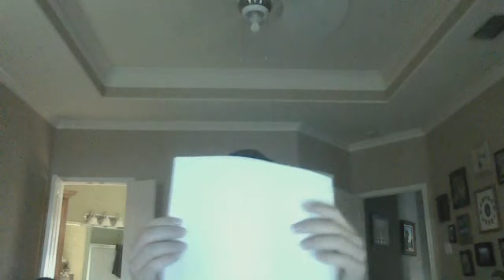Webcam video from July 16, 2014 1:40 PM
hi I suck